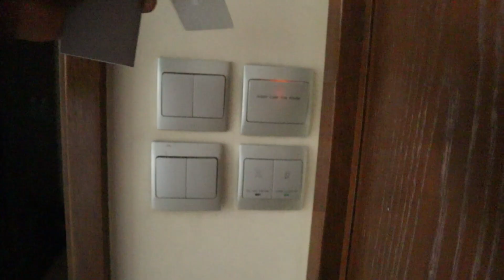PSO RNR 2023 KASAMA ANG PAMILYA